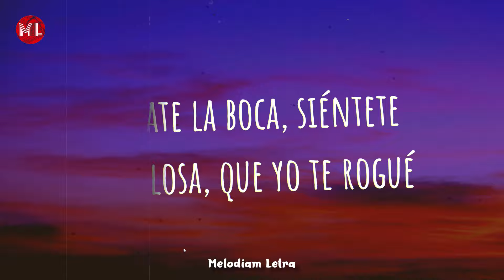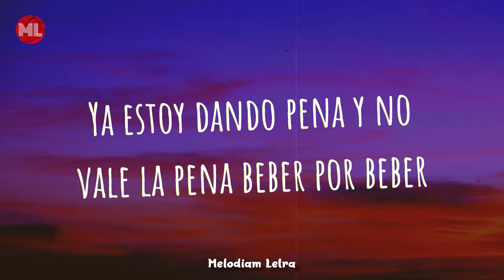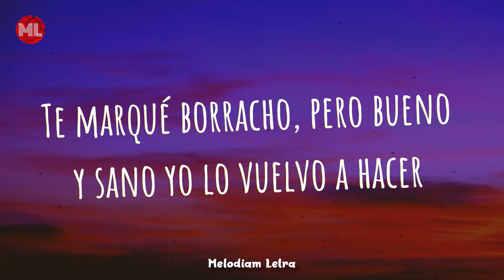X @BandaMS - Mentira No Es (Letra / Lyrics)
Fuerza Regida X Banda Ms - Mentira No Es (Letra / Lyrics)

Letra de "Mentira No Es" :

[Intro: Fuerza Regida & Banda MS]
Márquele, viejo
Ahí te va, cabrona
Y pon muy bien atención que esto es pa' ti
Salud por ella

[Verso: Banda MS]
Tú puedes decirles que estoy a tus pies
Llénate la boca, siéntete orgullosa, que yo te rogué
No quiero perder a el amor de mi vida
Si no eres tú, ¿quién?

[Coro: Fuerza Regida & Banda MS]
Y mentira no es
Que aún sigo esperando interrumpa mi peda algún mensaje tuyo
Sonrío pa' las fotos, pero estoy dolido, por Dios, te lo juro
Es que hay un problеma que nos tiene lеjos y se llama orgullo
Yo soy de los pocos que aceptan que quieren volver con su ex
¿A los cuantos tragos se me va a olvidar que te quiero comer?
Ya estoy dando pena y no vale la pena beber por beber
Mentira no es
Te marqué borracho, pero bueno y sano yo lo vuelvo a hacer

[Interludio: Fuerza Regida & Banda MS]
Ahuevo, mija
Y suena y suena, viejo
Y pura Fuerza Regida (¡Eso!)
¡Otro pedo!

[Coro: Banda MS & Fuerza Regida]
Que aún sigo esperando interrumpa mi peda un mensaje tuyo
Es que hay un problema que nos tiene lejos y se llama orgullo

Deje le marco a esa cabrona, a ver si me contesta